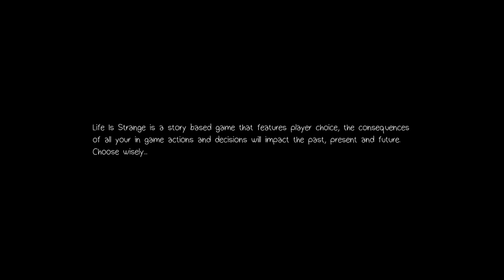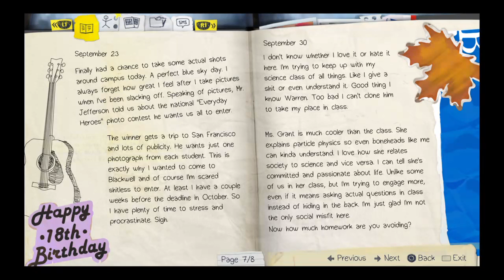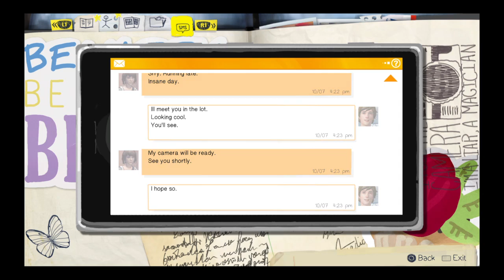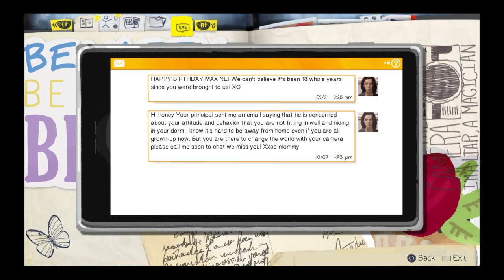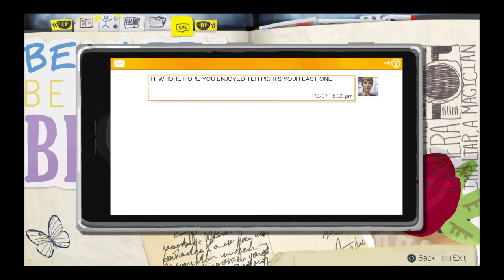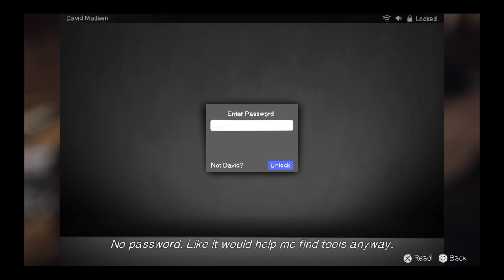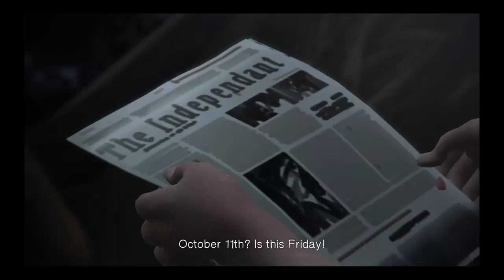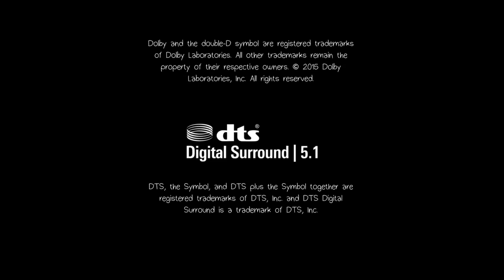Life is strange- episode 1